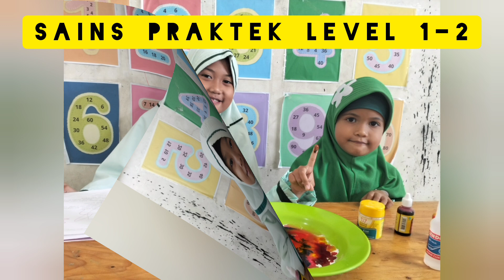Salju Warna Warni || Sains Praktek Level 1-2 || Happy Friday